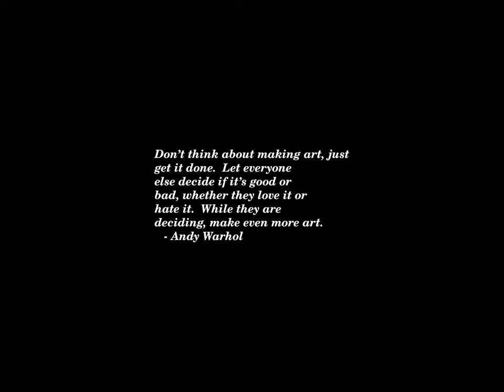Sunset Time-lapse: Thursday, September 19, 2024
Today's headlines:

'Times' reporter Haberman weighs in on Trump, the media and the turbulent election

An ex-CIA officer gets 30 years for drugging, filming and assaulting dozens of women

Menendez friends urge judge to weigh ex-senator’s public service in sentencing

Alaska man indicted for threatening to kill, torture Supreme Court justices

‘Veep’ cast to reunite for Wisconsin Democratic fundraiser hosted by Colbert

Secret Service Investigating Elon Musk’s X Post About Assassination Threats Against Biden And Harris, Report Says

The hidden costs of America’s entanglement in the Ukraine war

Stein rejects debate with Robinson in NC governor's race

New research points to raccoon dogs in Wuhan market as pandemic trigger. It's controversial